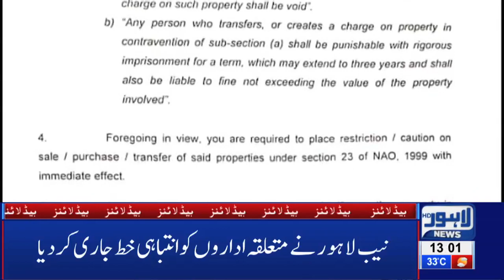Notice issued over CM Punjab’s Helicopter Use |01 PM Headlines – 18 July 2019 |Lahore News